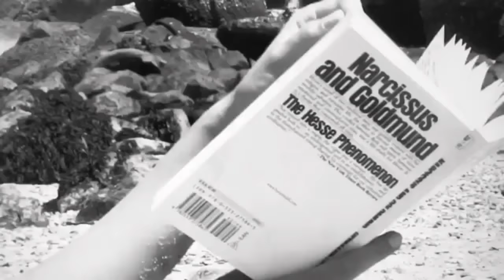lada kravchenko playmate sept 2017 || all new collection || @lada_k || HD